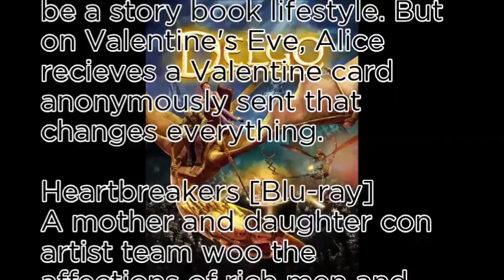Jennifer Love Hewitt - World No1 most popular shopping ranking list vol.3